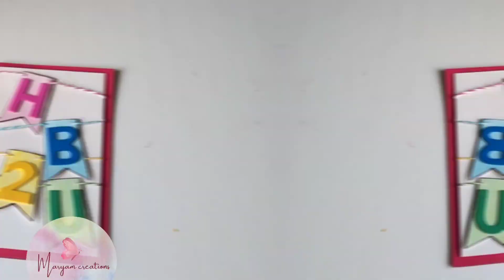Creative Birthday Card with Hanging Labels | Step-by-Step Tutorial by Maryam Creations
In this engaging tutorial by Maryam Creations, you'll learn how to create a unique and delightful birthday card featuring hanging labels. This step-by-step guide will walk you through the entire process, making it easy for you to craft a personalized and heartfelt birthday card for your loved ones. Follow along, unleash your creativity, and surprise someone special with a one-of-a-kind handmade card. Join us in this crafting adventure and let's get started!